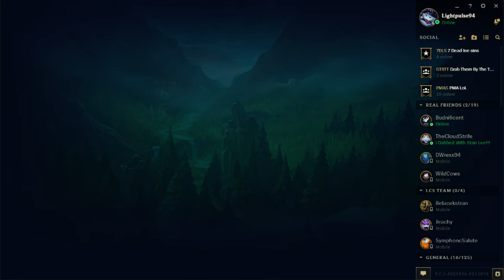Semi-Final Round: CBK vs VI Game 1